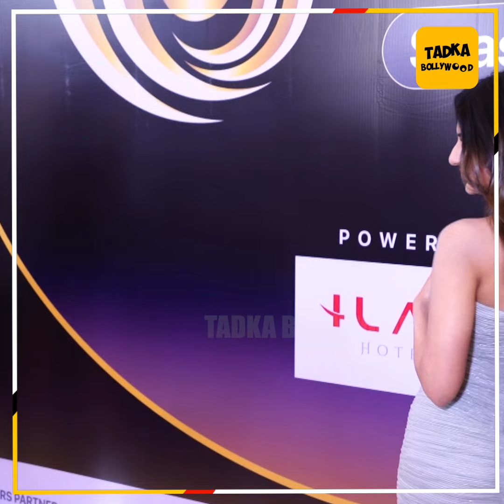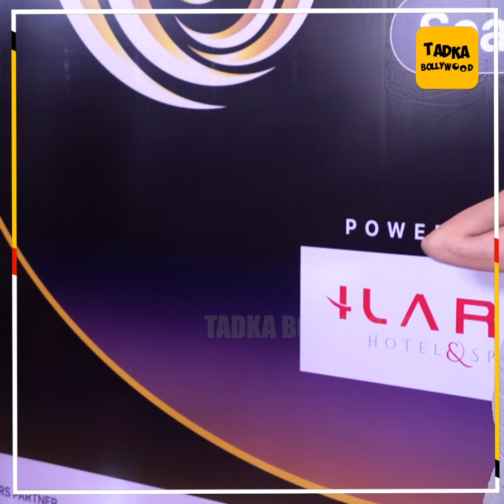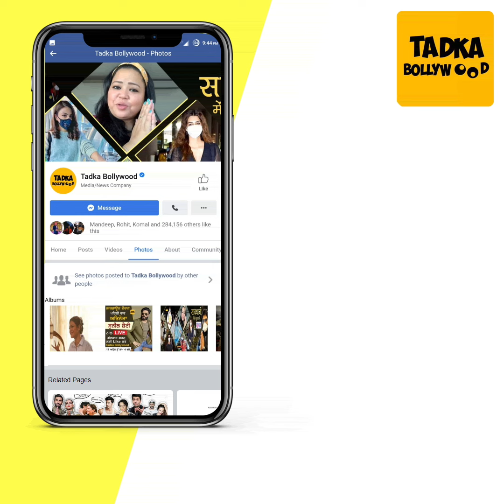Sana जी आपकी Dress खुली है...' Bigg Boss Ott 3 Fame Sana Sultan की खुली Dress सबके सामने Oops Moment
'Sana जी आपकी Dress खुली है...' Event पर पहुंची Bigg Boss Ott 3 Fame Sana Sultan की खुली Dress सबके सामने हुआ Oops Moment तो बिना Pose दिए भागी मैडम वहीं पहुंची Sambhavna Seth ने जमकर दिए Pose Cuteness ने बटोरी सुर्खियां, Arbaaz Khan ने भी कही दिल छूने वाली बात